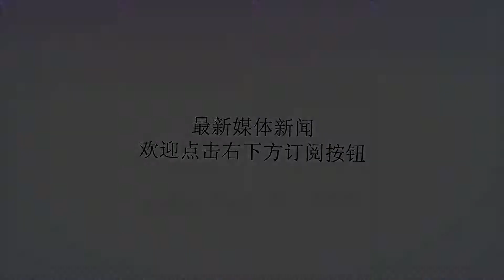美渲染驻华官员遭“声波攻击” 中方：调查未发现异常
谢谢！原标题：美渲染驻华官员遭“声波攻击”中方：调查未发现异常参考消息网5月25日报道俄媒称，一名在华美国政府工作人员因“异常的声音及压力感知”这一不明原因的症状，已寻求医疗救助。据塔斯社5月23日报道，美国驻中国广州总领事馆23日在网站上发布了一则消息，声称“一名在华的美国政府工作人员前不久称，他有一种几乎感觉不到却异常的声音及压力感知。我们现在还不知道是什么导致了相关症状的产生，目前也未在中国的外交圈内外发现其他类似情况”。美使馆指出，美国政府很认真地对待此事，并警告在华的美国公民若发现类似不适，必须求助专业医生，“请离开并前往没有此类声音的地方”。报道称，与此同时，路透社援引美国驻华使馆人士的话说，上述人员被诊断为脑部轻度损伤。他还提到了美国外交官在2016年11月至2017年8月期间在古巴受到了至今并无定论的攻击，媒体称之为“声波攻击”。美国驻华使馆表示，无法确定在华发生的这起事件跟先前古巴的问题存在联系，但“正在调查一切可能性”。5月24日，外交部发言人陆慷在例行记者会上应询表示，我们也注意到了有关报道。中方一贯根据《维也纳外交关系公约》和《维也纳领事关系公约》保护包括美国在内的外国在华外交机构工作人员的安全。至于所说的情况，中方已进行了认真调查并向美方作出初步反馈。目前尚未发现导致美方所说情况的原因或者线索。美国驻广州领事馆（图片来源：美国驻中国领事馆网站）